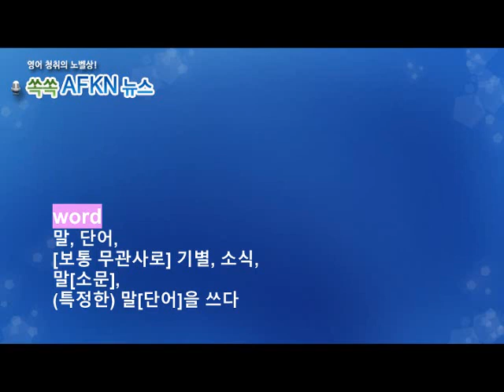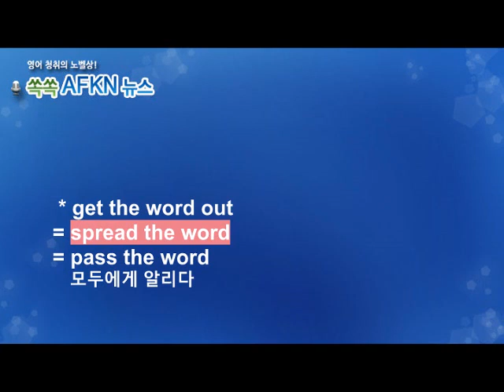[영어뉴스청취] 하루 한 단어 - word